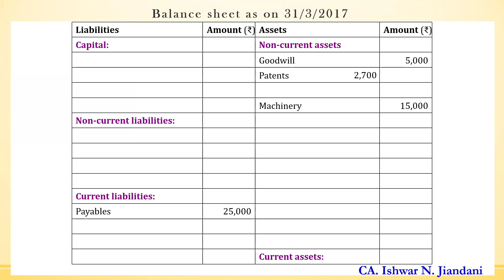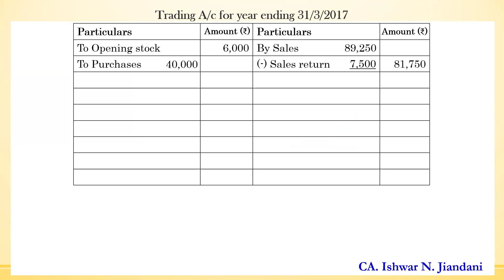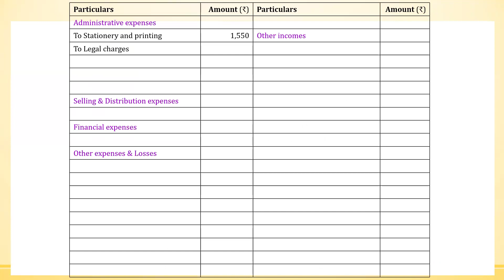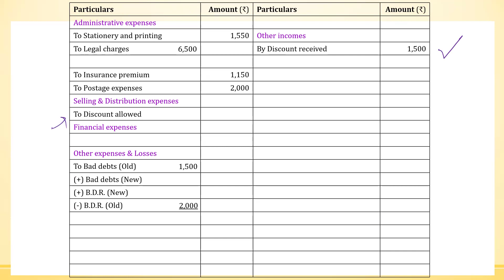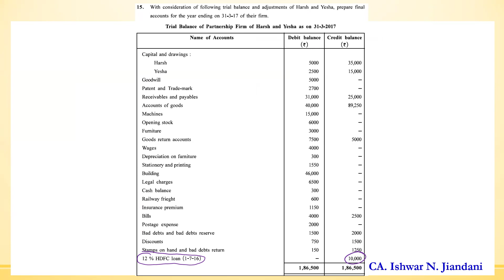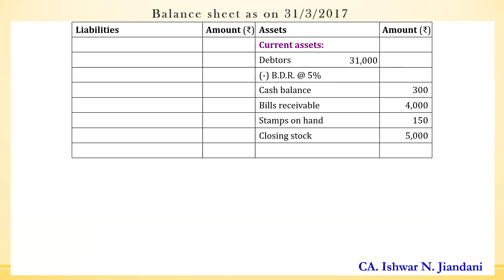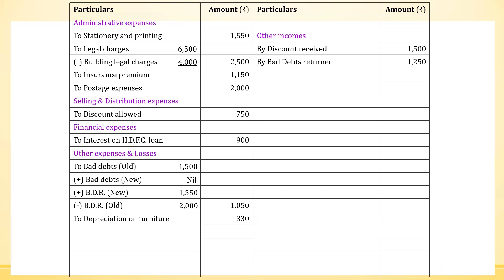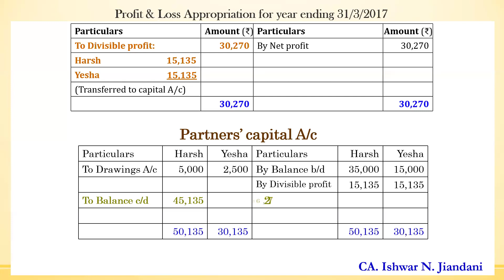Harsh | Yesha | Partnership Final Accounts | Class 12 | Gujarat Board | Sum 15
Sum 15 Harsh and Yesha are partners. Partnership Final Accounts Class 12 Textbook Gujarat Board.